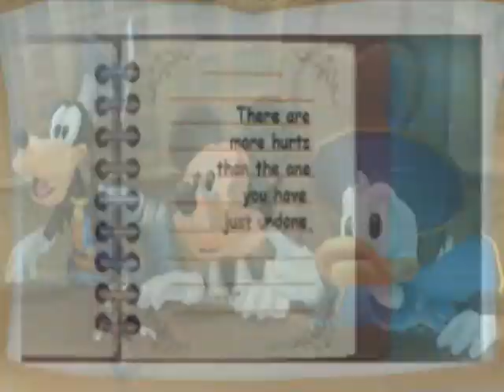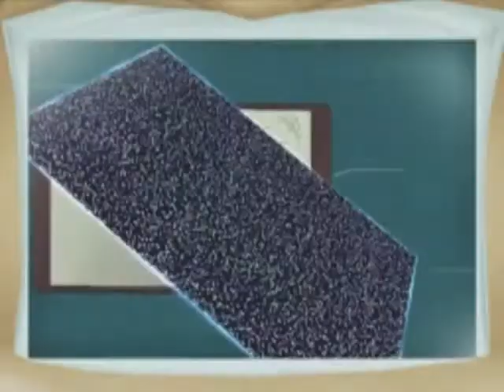Re:coded, English subbed cutscene: 03 - An Unwritten Record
These are the Japanese cutscenes from Kingdom Hearts Re:coded subbed in English. All 12 will be uploaded, and as you can see, they are in amazing quality. If you reupload these cutscenes, please, link back
KH13.com, which is linked to above, is my Kingdom Hearts website. We aim to provide the community with the best quality videos, most up-to-date news, and most comprehensive media. for the best Kingdom Hearts resource.